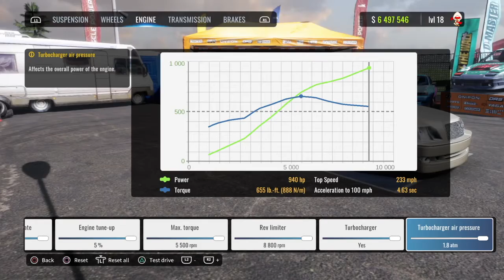CarX Drift Racing -NEW Console UPDATE (2.14.0) 1200hp Drift Lamborghini + 3 OTHER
My Voice In This Video Was Low For Some Reason, But I still Uploaded The Vid To Give You Guys Some Gameplay Of The New Cars 🤝